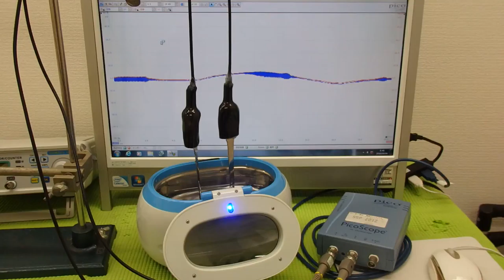超音波の音圧測定解析システム ultrasonic-labo